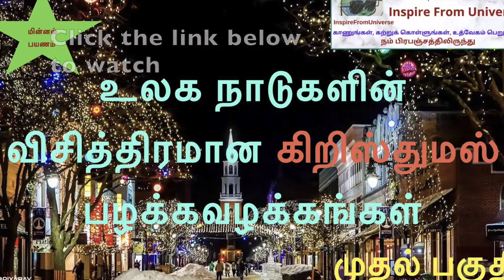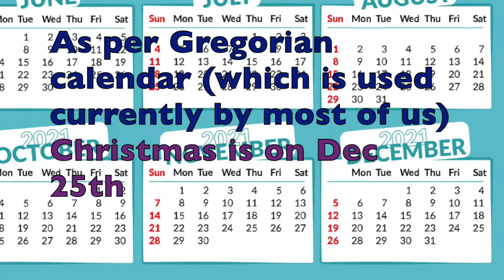E26 மின்னல் பயணம் - உலக நாடுகளின் விசித்திரமான கிறிஸ்துமஸ் பழக்கவழக்கங்கள் - இறுதி பகுதி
This video talks about the weird customs followed by various countries in our world like Russia, Ukraine, Austria, Italy and Germany.